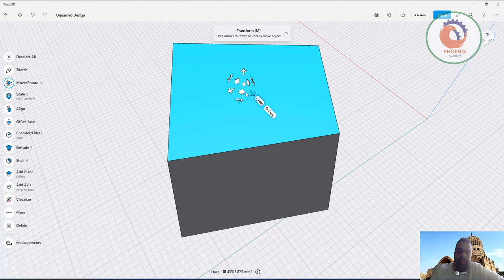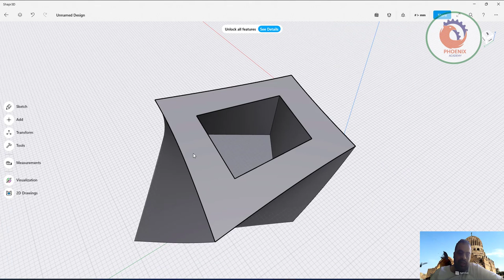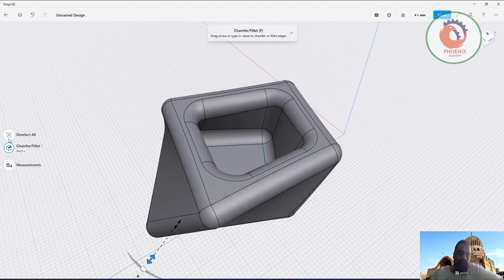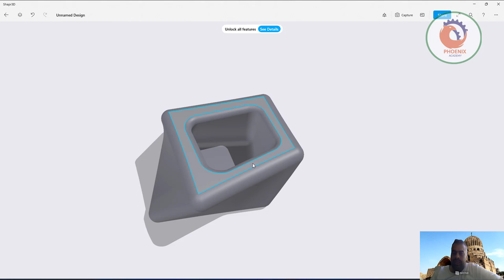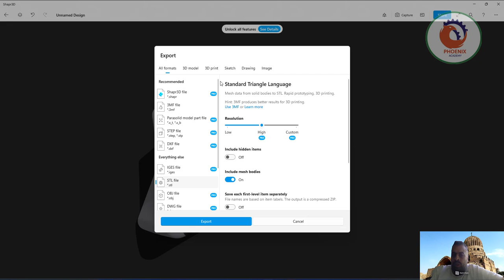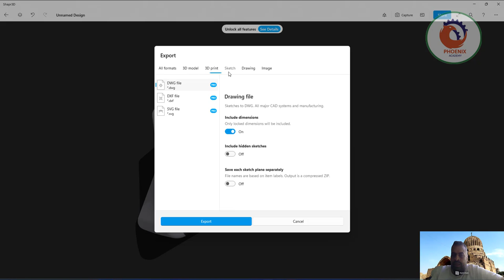shapr3d عمل نمذجة ثلاثية الابعاد